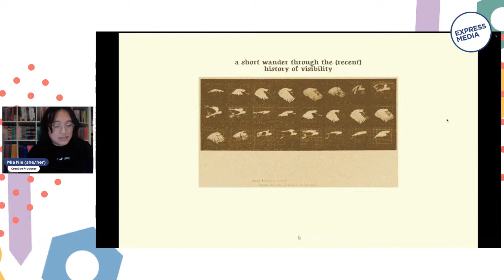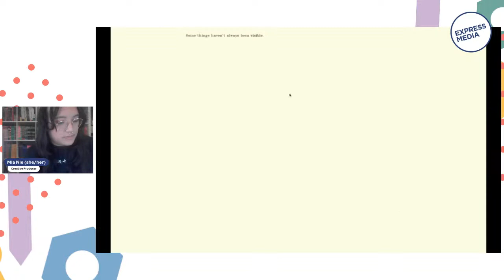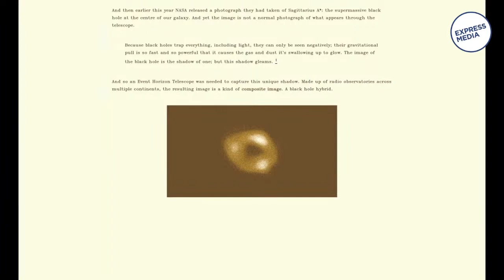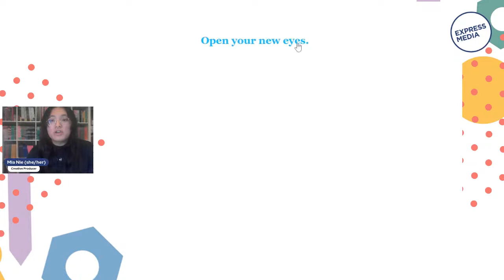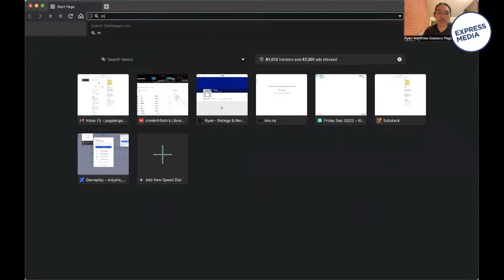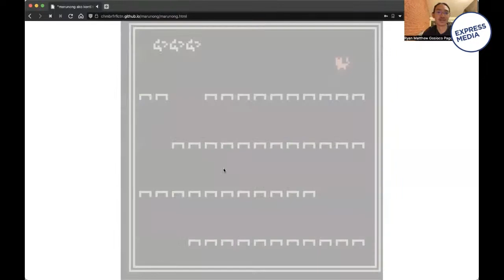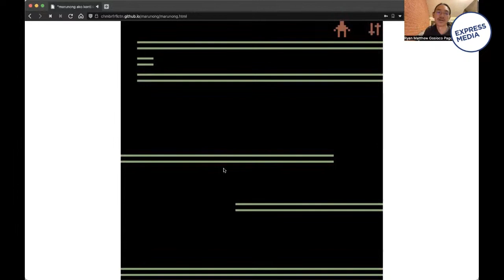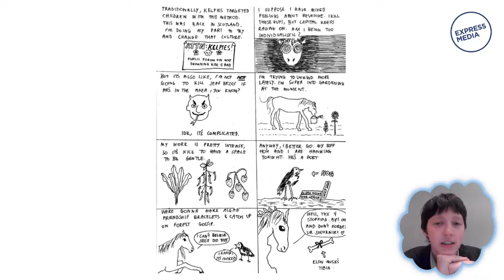🎉 Toolkits 2022 Digital Launch Party 🎉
Join us as we celebrate the amazing work of the Toolkits 2022 participants! Featuring readers from the digital storytelling and graphic narratives streams facilitated by Rory Green and Eloise Grills.

Toolkits 2023 is currently open for applications until 10th April!

Featured readers:

Claire Osborn-Li
Tim Newport
Adalya Nash Hussein
Ryan Pagdanganan
Selina Moir-Wilson
Natalie Williams